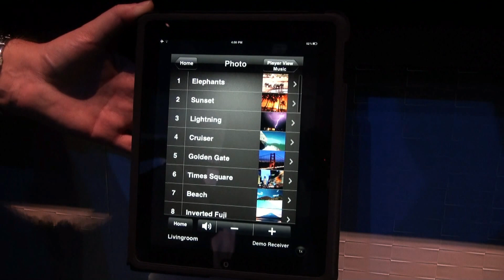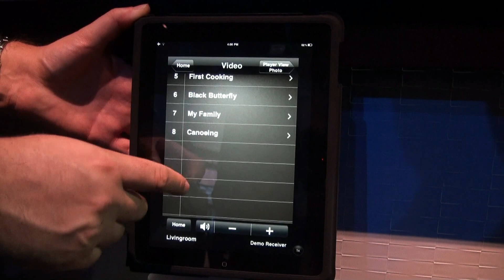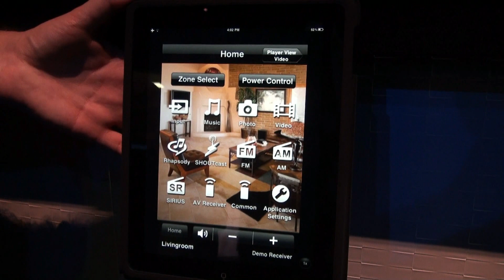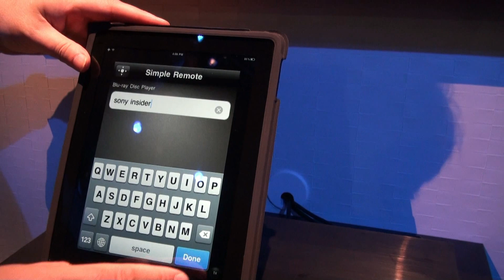Sony AV Receiver App On Apple iPad, aka The Ultimate Remote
During CEDIA 2010, Sony showed off its innovative multi-room (aka zone) remote control app that is available for iPhone (and iPad) called AV Receiver Remote. The app basically allows you to operate your Sony receiver and/or components connected to your Sony receiver (such as a Blu-ray player). The software is pretty amazing for its first version, and allows you to do many things. We were impressed with the ability to select zones and set custom backgrounds for them, and power control so you can turn on lights in the desired room.

The app also allows you to select the input for the receiver, and also play specific music, photos and videos on your TV. Rhapsody, Shoutcast, FM, AM and Sirius options are also available that allow you to tune into your favorite feed. There are even macros you can program so your usual routine becomes extremely simple (e.g. theater, party, going away settings).

I soon realized that this app, especially on an iPad, is an incredible all-in-one remote control. Not only odes it control media, but it can also do lights. What more do you want? While it cant rival more expensive custom solutions, the fact that the app is free is a great play by Sony.